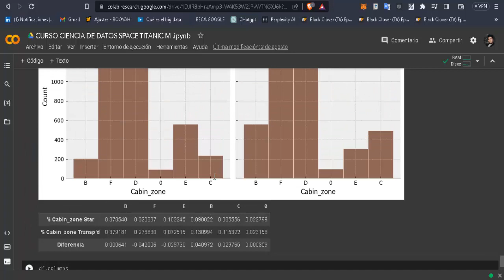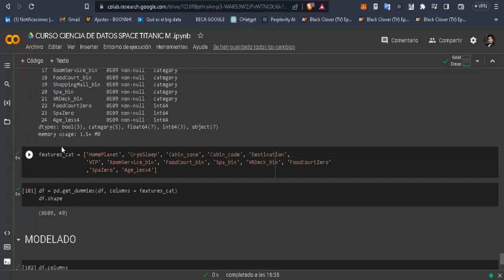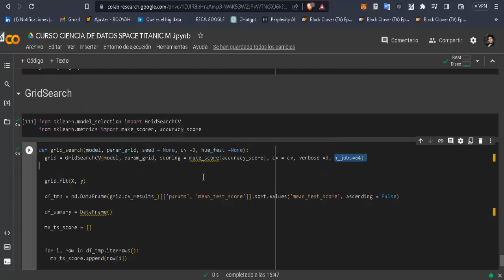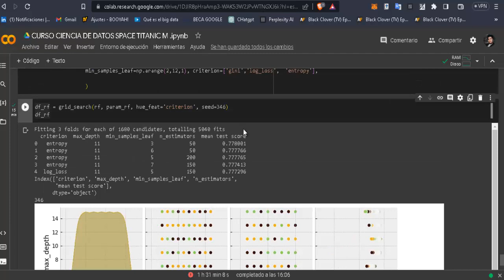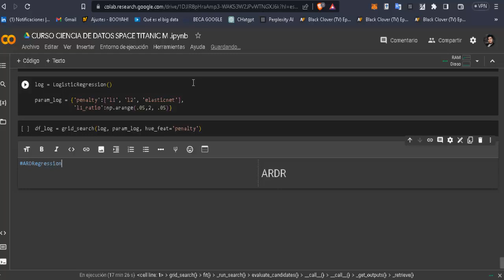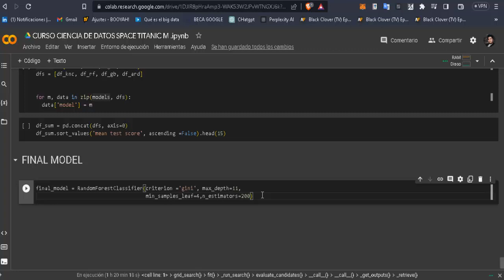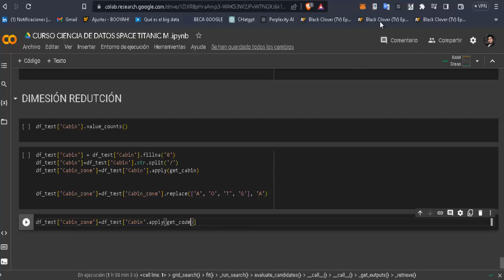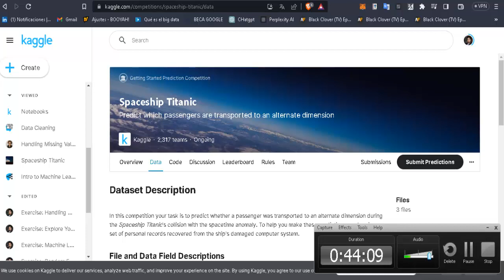SPACESHIP TITANINC PARTE FINAL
Si quieres aprender el mismo curso pero con certificado te dejo el siguiente enlace (El certificado cuesta 346 pesos Mexicanos):

Gracias espero puedas sacarle el jugo y aprender. Cualquier duda estaré pendiente de ayudarte.